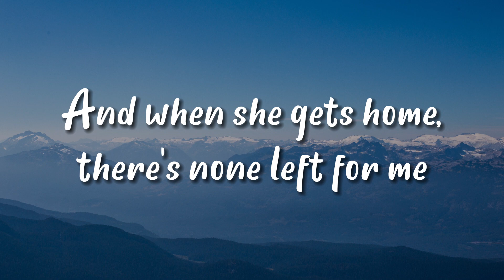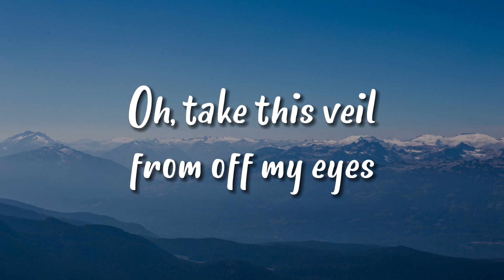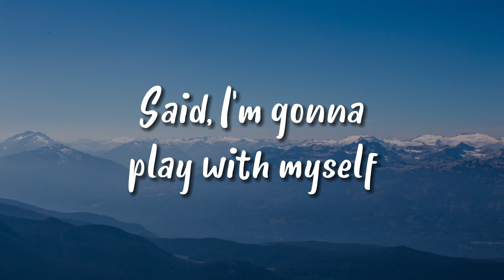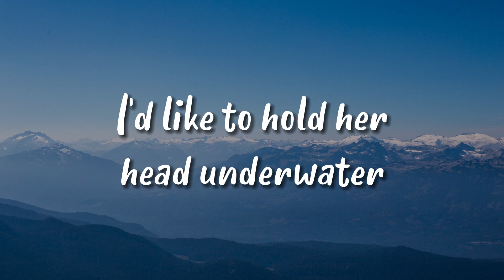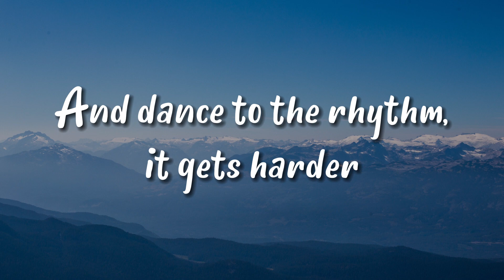LANA DEL REY- DOIN' TIME | HIGH HILL SOUND (LYRICS)